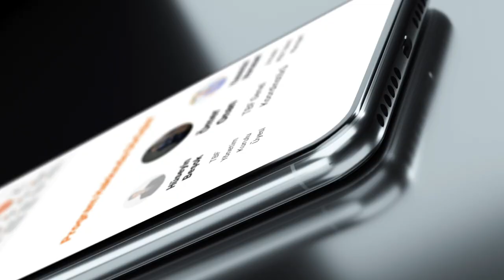TBF Akademi Teaser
TBF Akademi ile KariyerindeYeniBirSayfa